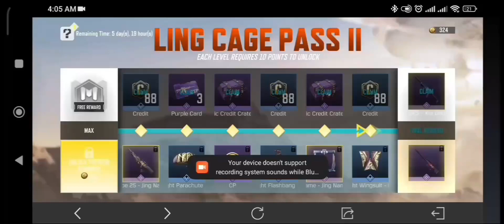( ThrowBack ) All Events and Rewards From Season 7 With Many Epic Skin for Guns & Characters Mission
right now it's my birthday, it's my day, but I want to thank GoD, I'm getting old, but thank you for your support and I won't leave you, I'll just play this game for now and I'm sorry I don't have a budget for CP points yet.